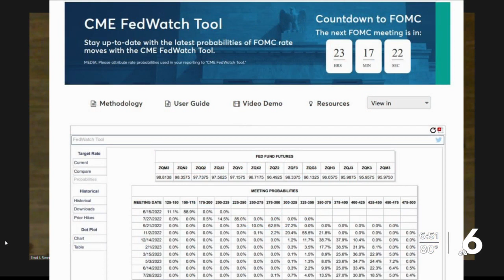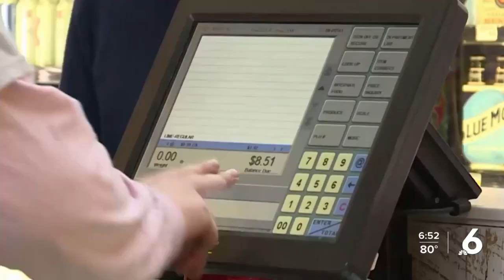Economics Professor Discusses Impact of Federal Reserve Rate Hike